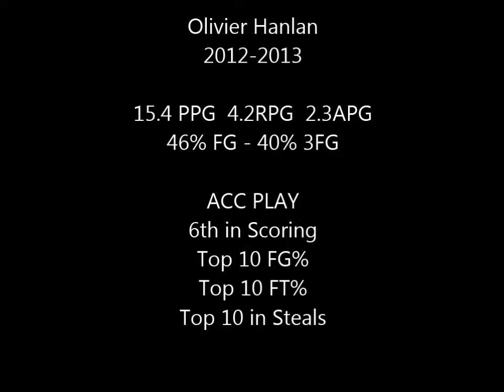Olivier Hanlan -ACC Rookie of the Year Mix- Freshman Point Guard -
6'4 Freshman Point Guard Olivier Hanlan's first year at Boston College.

Won the 2013 ACC Freshman of the Year award averaging 15.4 PPG (6th in the Conference)